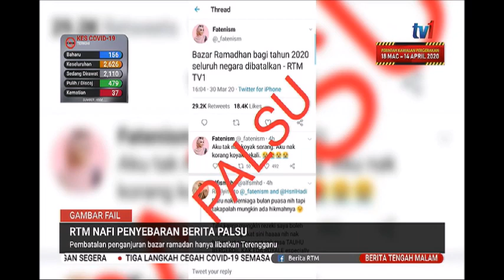31 MAC 2020 BERITA TGH MLM-PEMBATALAN BAZAR RAMADAN HANYA MELIBATKAN TERENGGANU